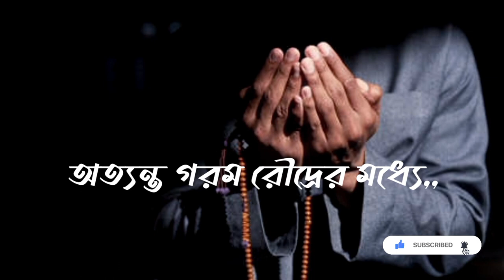হে আল্লাহ তুমি আমাদেরকে দয়া করে মাফ করে দাও 😭😢😓